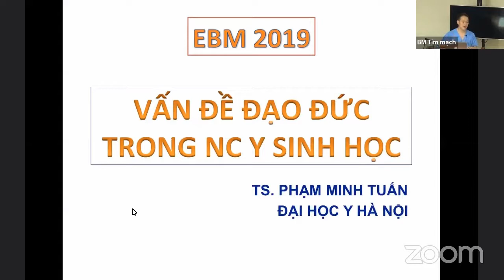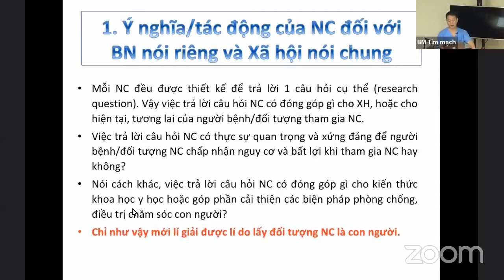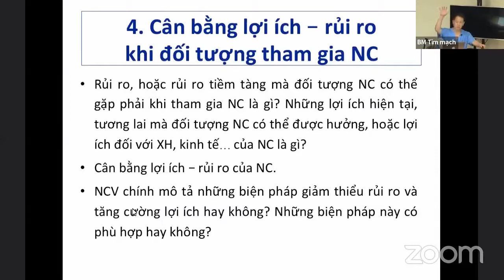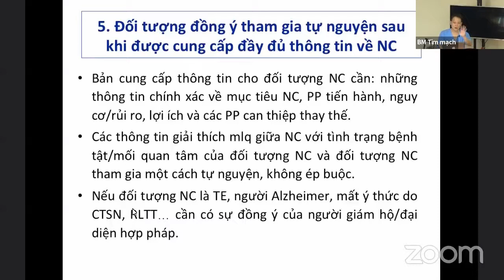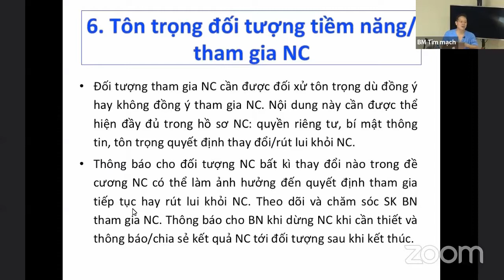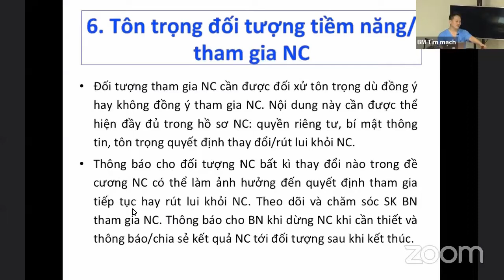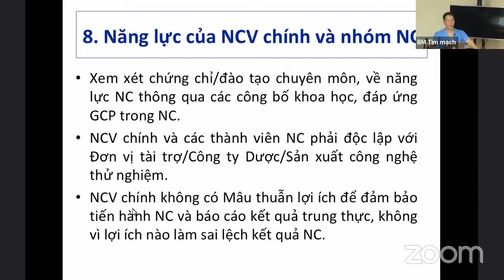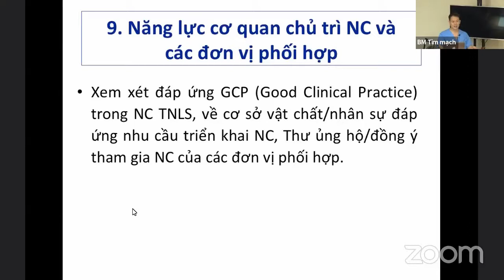Đạo đức trong nghiên cứu Y sinh học [PP Nghiên cứu khoa học]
Đạo đức trong nghiên cứu Y sinh học
TS. BS. Phạm Minh Tuấn hiện đang công tác tại
Bộ môn tim mạch, Đại học Y Hà Nội và Viện tim mạch Việt Nam, Bệnh viện Bạch Mai.